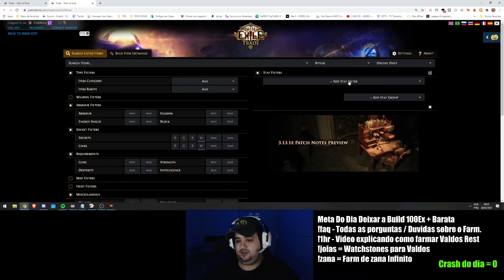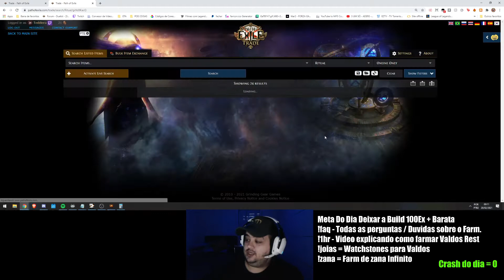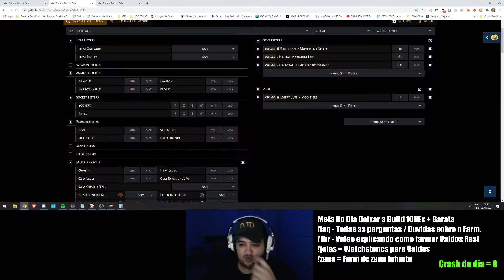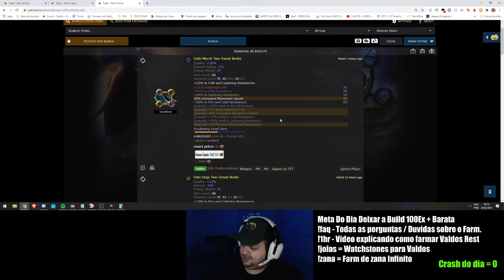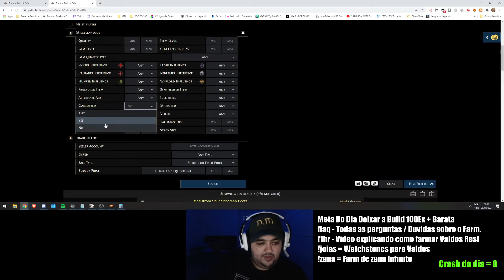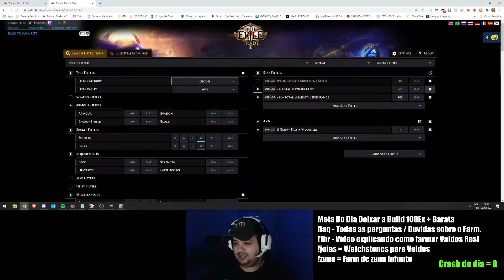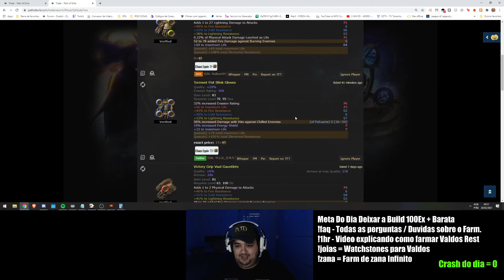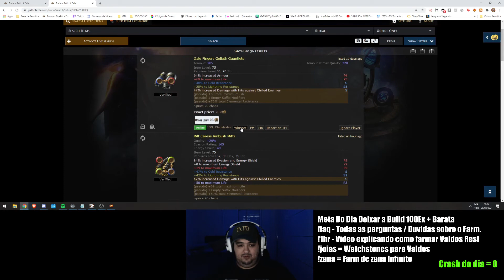3.13 Dicas de Como Economizar na Hora da Compra dos Seus Itens - Video 02 - Botas e Luvas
Fala Galera, Espero que gostem do video.
Abaixo todas as minhas Redes Socias e os links Importantes.

Para Acessar Meu Servidor Privado Todas as INFO no Discord.

TedderaTV.